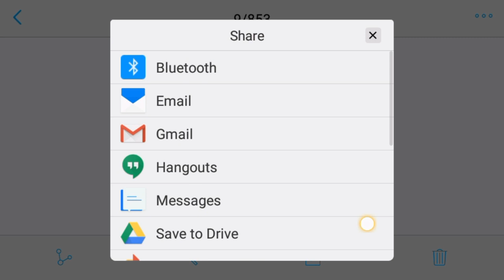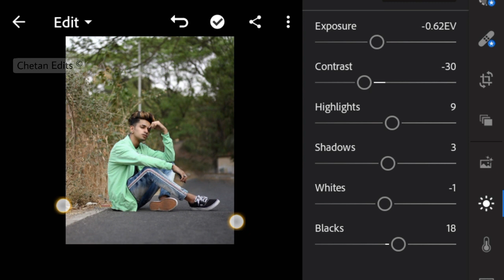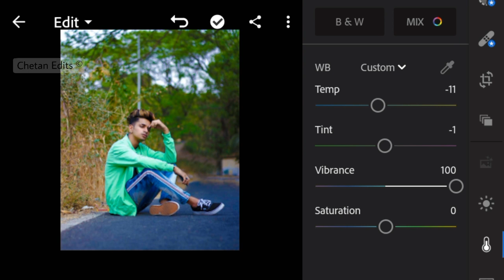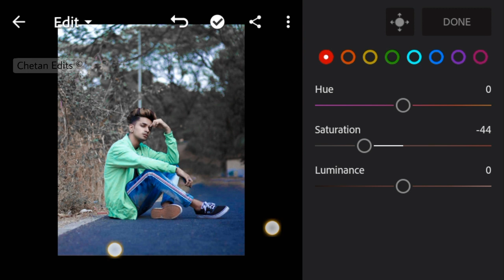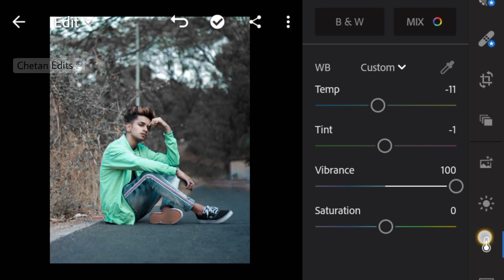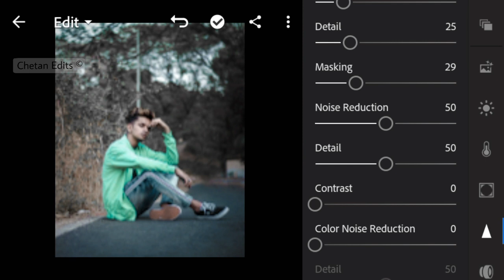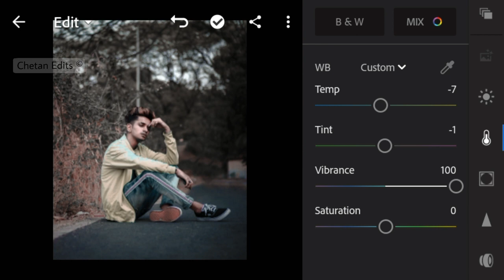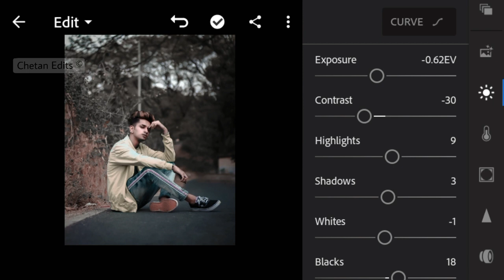How To Get Brown Glossy Effect Like Parteek Pardeshi By Lr Editing || New Lightroom Mobile Tutorial